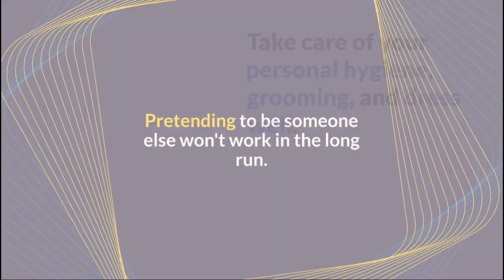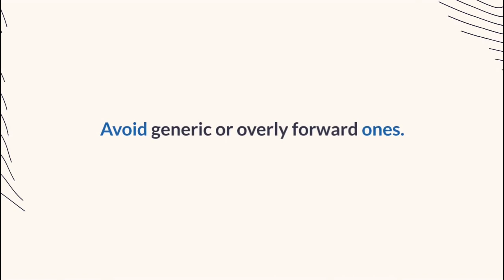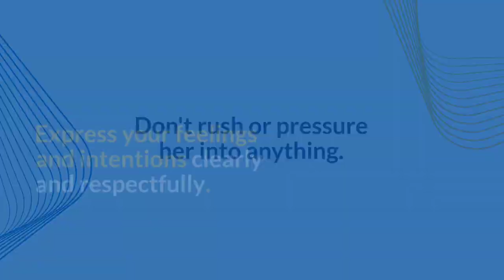Attracting Girls by Following These Tips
To attract a girl, focus on building a genuine connection and being your authentic self. Start with good communication by actively listening to her and showing interest in her thoughts and feelings. Be confident but not arrogant, and maintain good hygiene and grooming. Compliment her sincerely, highlighting her personality and interests rather than just her appearance. Be respectful and treat her with kindness and courtesy.

Show your sense of humor and share common interests to create a bond. Be supportive of her goals and ambitions, and offer emotional support when she needs it. Plan thoughtful dates or activities that cater to her interests and preferences. Give her space and respect her boundaries, as it's essential to maintain trust.

Ultimately, the key to attracting someone is being authentic and building a connection based on mutual respect, trust, and shared interests. Remember that not everyone will be interested, and that's okay. Be patient and let relationships develop naturally.